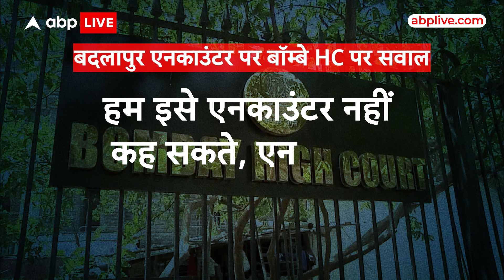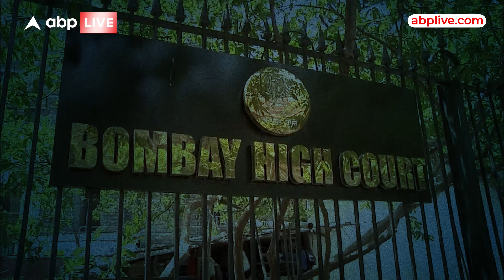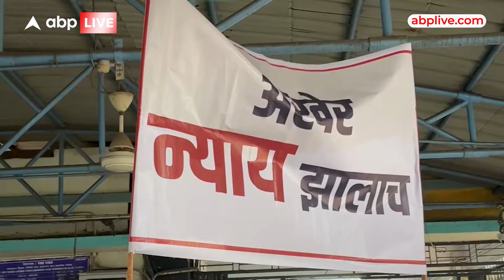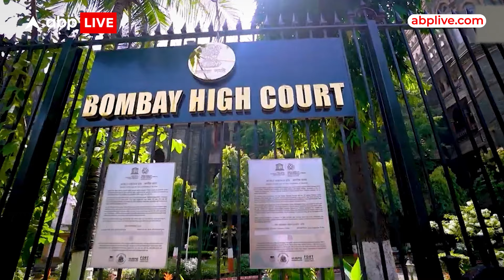Badlapur Encounter: बदलापुर एक्शन पर HC सख्त... एनकाउंटर पर उठाए सवाल.. जानिए..क्या कहा ? ABP Live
बदलापुर स्कूल यौन उत्पीड़न मामले के आरोपी अक्षय शिंदे के एनकाउंटर पर बॉम्बे हाईकोर्ट ने सख्त टिप्पणी की है... महाराष्ट्र पुलिस से हाईकोर्ट ने सवाल पूछा कि,,क्या आप नॉर्मली सिर में गोली मार देते हैं या पैर-हाथ में?बॉम्बे हाईकोर्ट ने कहा है कि,, इसे एनकाउंटर नहीं कहा जा सकता है,, क्योंकि,, यहां इसमें गड़बड़ी दिखाई दे रही है... बता दे कि,, महाराष्ट्र पुलिस के वकील ने कोर्ट में बताया था कि,, जिस समय एनकाउंटर हुआ है उस समय अधिकारी वर्दी में नहीं था... पिस्तौल बाईं तरफ थी... जब वह गाड़ी में बैठा था, बंदूक लॉक थी... जब अक्षय शिंदे ने हाथापाई में बंदूक खींची तो पिस्तौल अनलॉक हो गई...